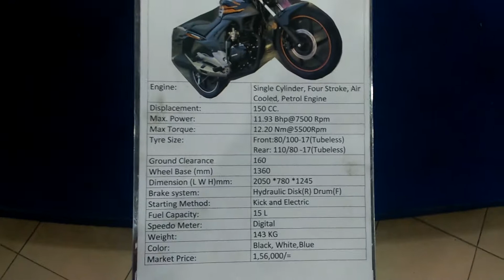Stylish New Bike in Market | Knight Rider 150 CC(Runner) |Awesome Design